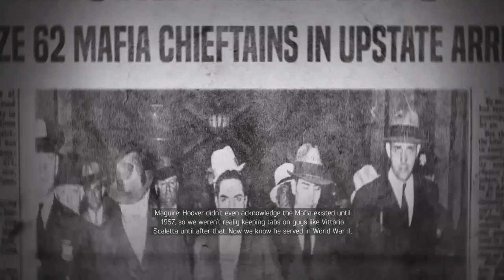Mafia 3 walkthrough part 8 eat it